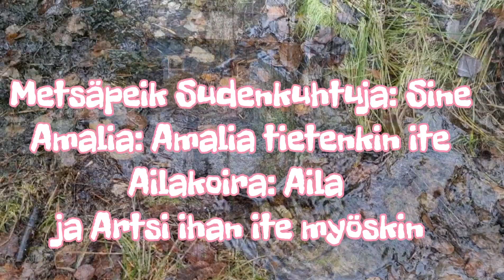Amalian kaamea metsäretki. Amalia's horrible forest trip.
Amalia kohtaa peikon!